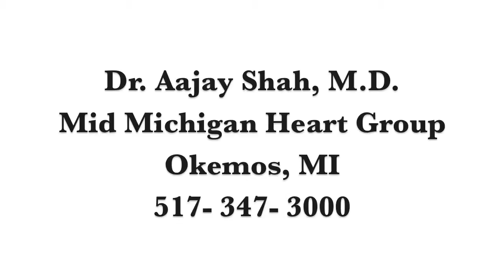Hart Family Lansing Mr Wagner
Meet Mr. Wagner, he has a weak heart and congestive heart failure.  He also talks with Dr. Shah about insurance coverage questions, and CPR.